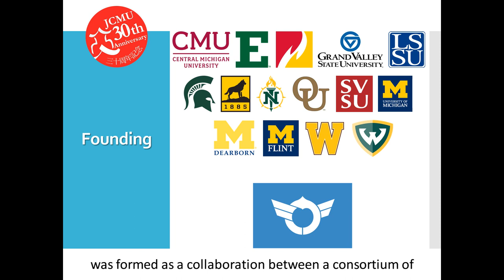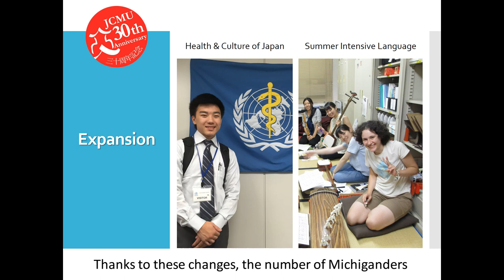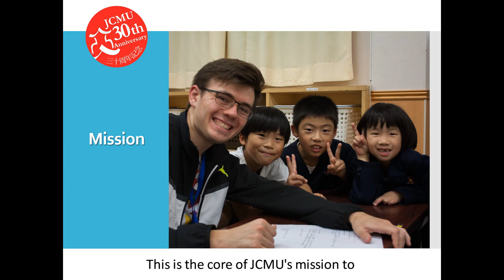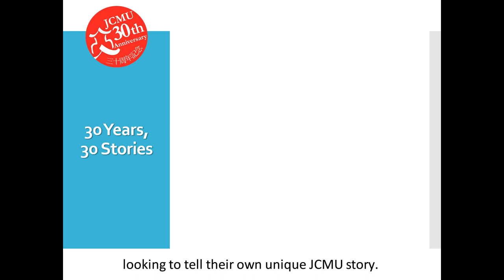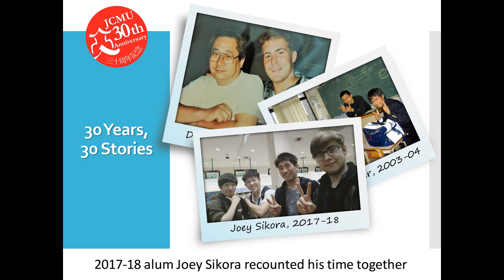Celebrating 30 Years of JCMU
Our study abroad Consortium was formed 30 years ago in 1988 thanks to the strength of the Michigan-Shiga Sister State Relationship. Since then, we've helped students from both countries have once-in-a-lifetime experiences together!

In this video, learn more about how we were founded, how we expanded from the inaugural JCMU programs, and what our students throughout the years have been saying about their experiences in Hikone.

It is thanks to the strength of the Michigan-Shiga Sister State Relationship and all of you connected with our community that we are able to continue offering these life-changing experiences! We are excited to continue strengthening the bonds shared between our two states (and beyond!) over the coming years.